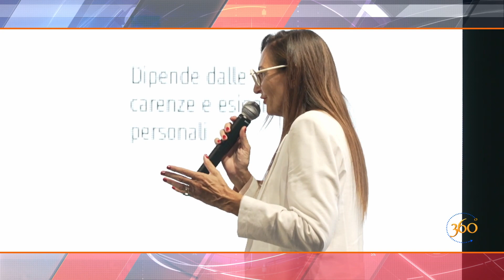Sport, nutrizione e salute con il talk “Il Riso fa Bene”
Riso protagonista del benessere, dallo sport alla salute: è stato il tema del talk “Il Riso fa Bene” tenutosi a Isola della Scala in occasione della 55esima Fiera del Riso. Nella nuova puntata di “Il Lavoro a 360°” presentiamo gli importanti risultati di una recente ricerca voluta dall’Ente Nazionale Risi sul basso indice glicemico di alcune varietà; una svolta nel mondo dell’alimentazione di sportivi e diabetici.
Ai nostri microfoni i protagonisti del Talk, tra questi Roberto Magnaghi, direttore Ente Nazionale Risi che si è soffermato sulla versatilità del riso come alimento adatto alla dieta di tutti, anche dei diabetici.
Un’adeguata alimentazione non è solo un corretto stile di vita ma diventa un elemento decisivo per vincere le partite: ne abbiamo parlato con Gian Andrea Marchesi, direttore sportivo Verona Volley e Tsvetelin Ivanov, che ogni giorno sperimentano sul campo i benefici del riso in una sana routine alimentare. Ottimizzare la performance favorendo la ripresa post workout è l’elemento chiave su cui stilare il piano nutrizionale di un atleta professionista.
Preparatori atletici, nutrizionisti e chef sono i lavori emergenti legati a sport e food: focus approfondito da Francesco Pozzani, Consigliere CR Fipav Veneto, coordinatore selezioni indoor; Natale Gentile, specialista in Biochimica clinica, consulente medico aree nutrizione Fc Internazionale Milano e docente ALMA insieme a Filip Haxhari, breeder Ente Nazionale Risi.